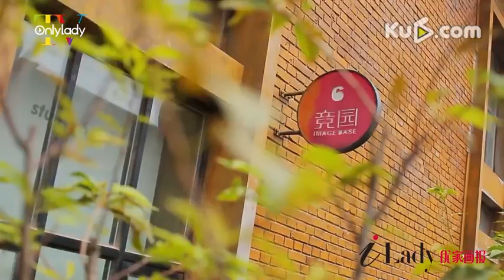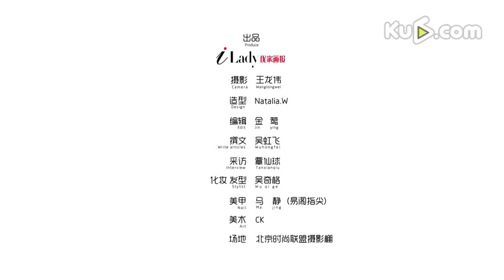【Cover star】王麗坤時尚圈做自己 坦言選衣和人一樣“无聊”